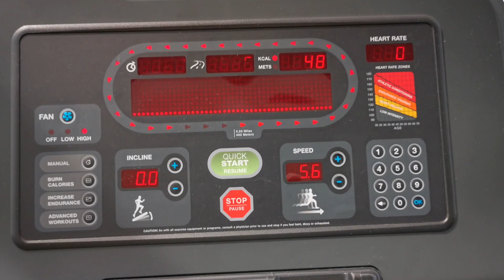There's Even no Scorched Grass Left Wherever I'd Go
"Там, где прохожу я, даже травы выжженной не остается"